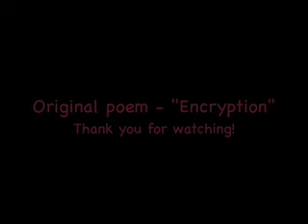"Encryption" - Original Poem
Well this was well overdue, and I thought it was time to put up another poem. I went a little different and had some silliness in making this video. I hope you enjoy it.

The "la, la la" in the back is me, but it is the melody from Britney spears "If you seek Amy" I just got the CD and can not get it out of my head!